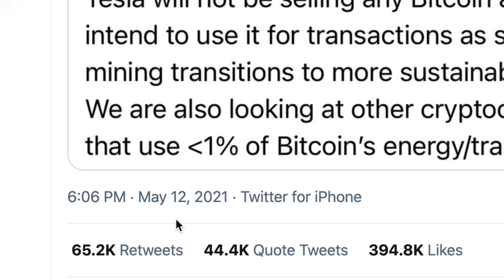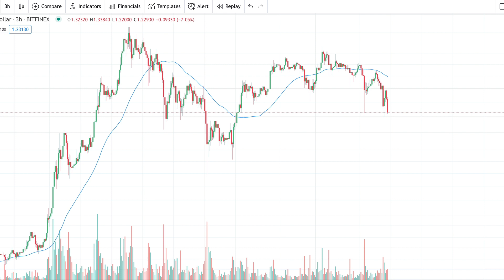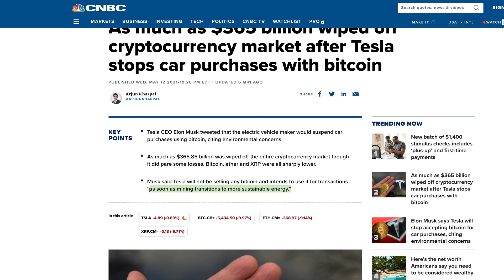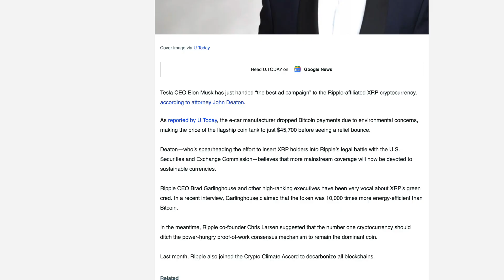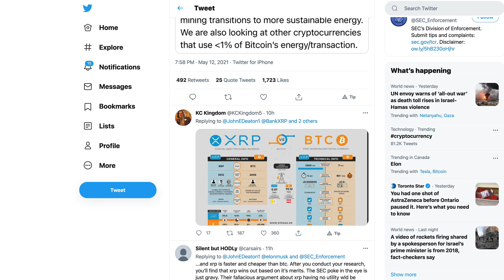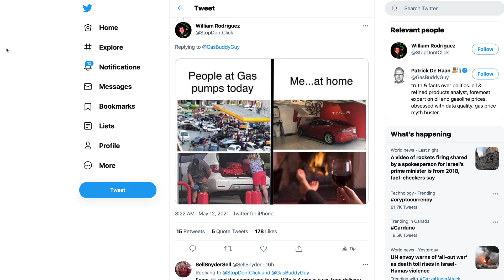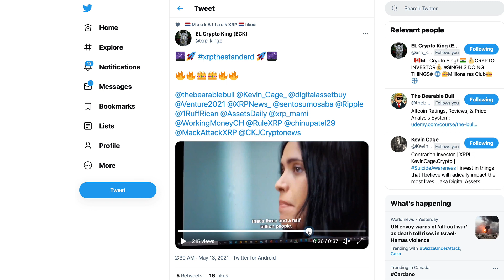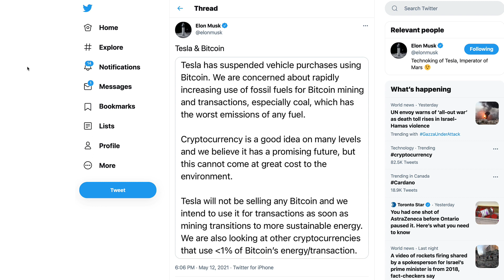Ripple XRP: Is There A Bigger Enviro/Crypto Narrative Elon Musk Is Playing Into That Involves XRP?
1BjPLyNgSyuxF19UrFCKVKbsBKuJmHWRUN

As much as $365 billion wiped off cryptocurrency market after Tesla stops car purchases with bitcoin

Elon Musk Just Handed the Best “Ad Campaign” to Ripple and XRP: Attorney John Deaton

Record-High Fuel Prices Add To Concerns About India’s Oil Demand

Tesla buys $1.5 billion in bitcoin, plans to accept it as payment

Banking the Unbanked: FinTech Is Improving Life for Billions of People

Ripple’s VP of Product Asheesh Birla reckons, “we have 50% of the market in India:” Ripple price loses momentum at $0.45